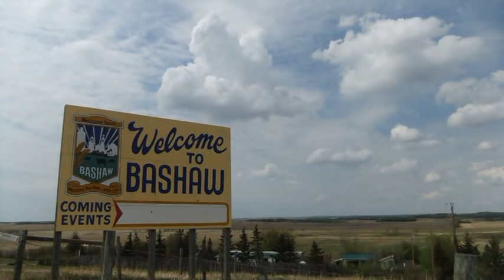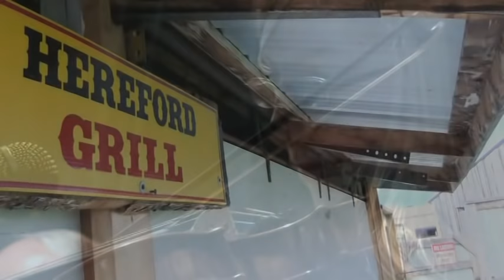John Lessard, Susanna Heystek, Donna Ilcisin, Ed Mueller. on a thursday Bashaw 2011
John Lessard sang Maple Sugar Sweetheart in one of  the first videos I made.    Following him are music jammers that arrived days before the event officially started. Thanks go to the performers who came,  Ron & Penny Shantz of Bashw  and their crew who have been putting this event on  since 2004.